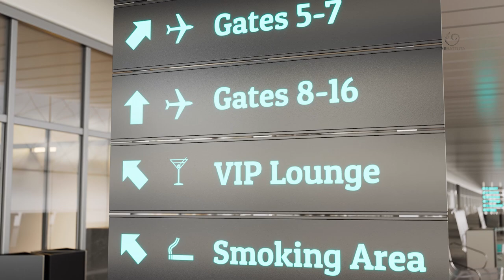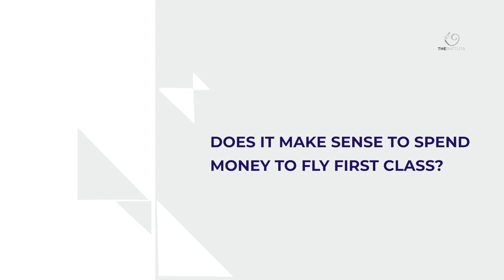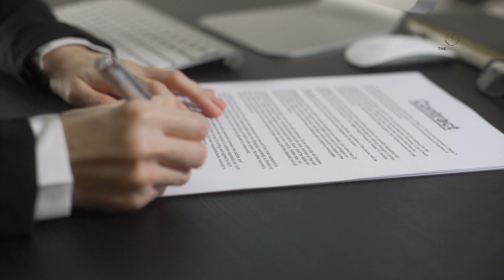First Class: What You Get For The Money You Pay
▶ Yes…first class. Incredible private lounges, champagne on departure, then a tasting menu of eight different dishes, and finally, finding your bed made and pillow fluffed. When you turn left while getting on the plane, a completely new world comes before you; A world where you can stretch your legs comfortably and enjoy warm towels and white tablecloths. First class should not be confused with business class, which offers many different advantages; Long-haul flight in first class is a wonderful thing for those lucky enough to experience it. Below, we’ll cover some of the pampered luxury options you can encounter when traveling in first class, from the bliss to the glamor in the air.

BEFORE

Picture this: the VIP treatment starts before you even leave the house. More precisely, when leaving the house. Some airlines offer transfer services to first class passengers. In this way, you do not even have to think about how to get to the airport. Get out of your chauffeur-driven car, go to your private check-in counter, pass through security in a blink of an eye. After going through security, make your way to the private lounge. Private lounges are often shared with business class passengers (but sometimes reserved entirely for first class passengers). These lounges are shelters at airports where not everyone can benefit from their blessings. They are never underfoot and serve weary travelers delicious food, all kinds of alcoholic and non-alcoholic beverages. As if that weren’t enough, if you’re lucky, you can take advantage of massage, manicure-pedicure and other spa options that you like.

Depending on the airline you use, you’ll be directed to your seat or to a compartment or cabin that’s just for you, and you’ll be greeted with a treat of your choice of beverage. Champagne at ten in the morning? Why not! The flight attendants, who call you by your name and do almost anything you want, provided that it stays within reason, will take care of you throughout the flight. As the number of first class seats on flights is extremely limited, the rate of cabin crew per passenger will likely be quite high. So, you will experience impeccable service at every moment of your flight. Of course, there is also the possibility that it has its own mini-bar, filled with your favorite drinks; In this case, you won’t even need to order a drink. If you prefer to socialize over a drink, you might want to check to see if the airline has an in-flight bar. Yes, bar. Also on the plane. If you are on one of the largest commercial aircraft currently in service, namely the A380 model aircraft, there is a good chance that you will find a fully equipped bar in a very inconspicuous part of the aircraft.

A SEAT FIT FOR KINGS

Needless to say, when you’re ready for a nap, your couch will transform into a flat bed without any hassle. But if you find it difficult to make your own bed, you can also ask for help. The cabin crew can come and take care of folding and embossing for you instantly. After a good night’s sleep, enjoy breakfast in bed and freshly brewed coffee (or a glass of champagne if you prefer). If you’re flying one of Emirates’ or Etihad’s A380s, of course, stop by the luxurious cosmetics-filled bathroom and take a shower before landing.

DOES IT MAKE SENSE TO SPEND MONEY TO FLY FIRST CLASS?

All of this sounds great, like being pampered like you’ve never seen before as a first class passenger, but it comes at a price.

Why is it so expensive, you might ask? Usually only a few first class seats are reserved and they take up quite a bit of space. And that space can be used for more economy class seats or even more business class seats. In fact, the business class has improved so much in terms of services and facilities that some airlines have decided to remove the first class classification altogether.